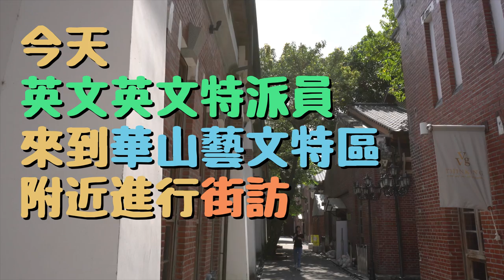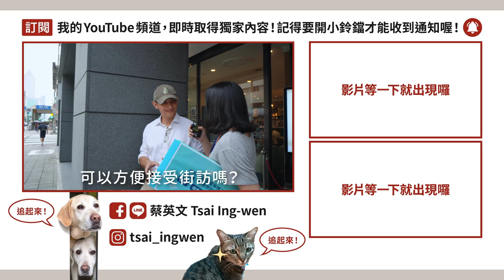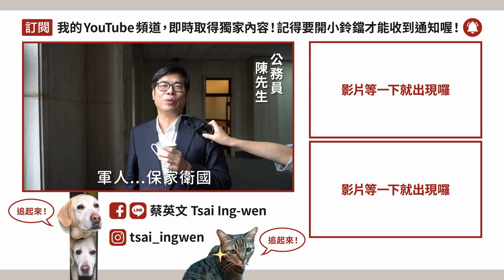【 英文英文 EP2 】保衛台灣的英文怎麼說？史上第一次！三軍統帥教你國防英文！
和平靠國防！小英總統身為三軍統帥，提升國軍形象與專業，保衛人民安全，是總統每天最重要的工作！這次的英文英文，就來跟大家介紹有關國防的英文。讓大家一邊了解國防事務，又能夠輕鬆學英文！

你知道哪些實用的國防英文呢？留言告訴我們吧！

備註：corps的ps不發音（小英總統口誤）

►【 總統做什麼 EP8 】國軍是榮耀，我從軍我驕傲！小英總統探班莒光園地拍攝現場！ft.館長（陳之漢）

►【 辣台派開講 EP4 】台灣命運自己決定！握有主權，經濟最自由、外交民生辣到最有感！

►【 自由民主永續之旅 EP8 - 特別篇 】台灣好朋友！加勒比海友邦及美國挺台友人大集合！自由民主永續之旅感謝有你們！